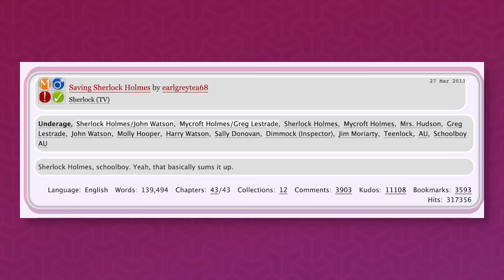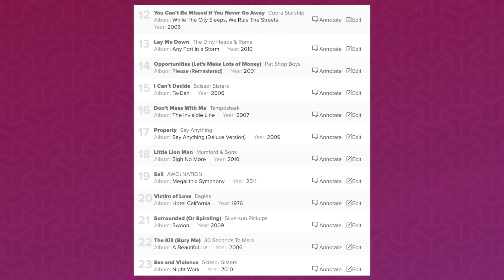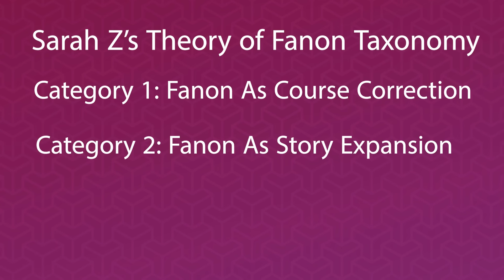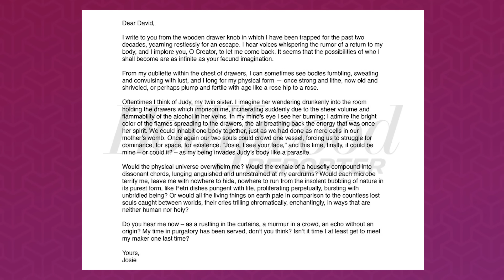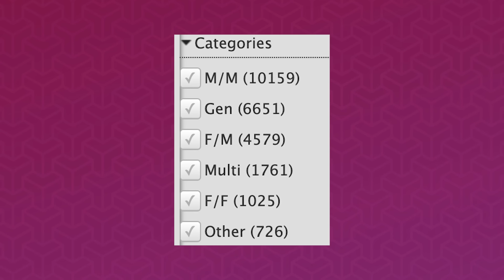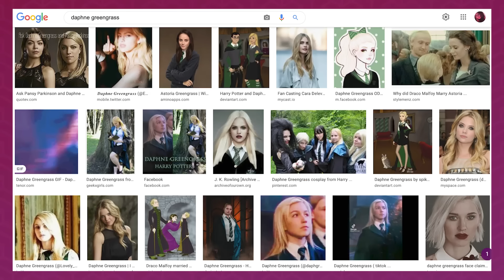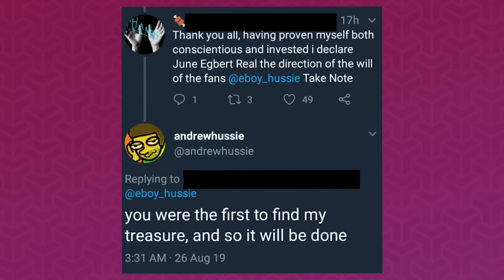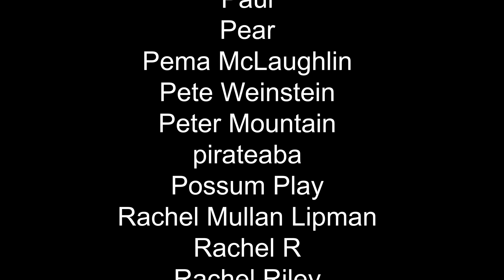That Time The Sherlock Fandom Invented A Character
Sarah the Illstrumentalist - Sun Freckles

Sarah the Illstrumentalist - Flamingo Floatie

peerless - ragtime

Nashional - That's Fine

Zoë Blade - Walking in the Rain

Introduction: 0:00

Mormor: 2:30

Fanon Type 1: 22:34

Fanon Type 2: 26:55

Fanon Type 3: 38:18

The Why And How Of Fanon: 53:35

TL;DW: 1:08:41